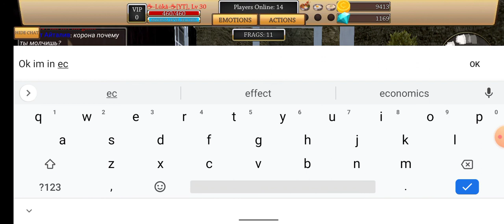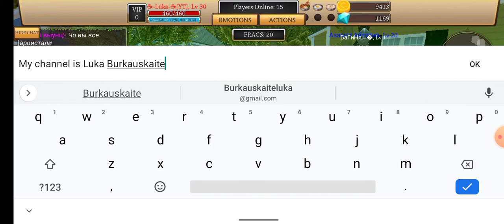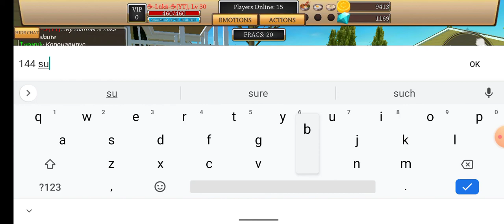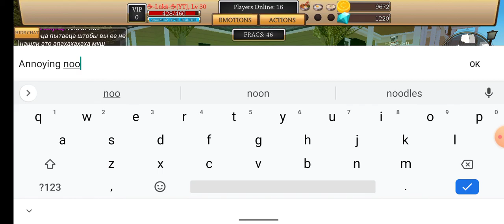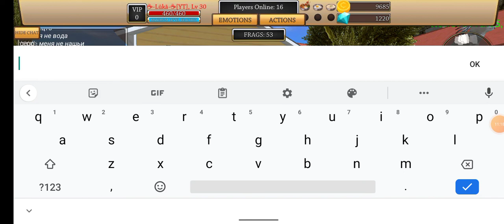do you guys remember this?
This video is about cat simulator animal life 2021, July 2021 to be precise :D